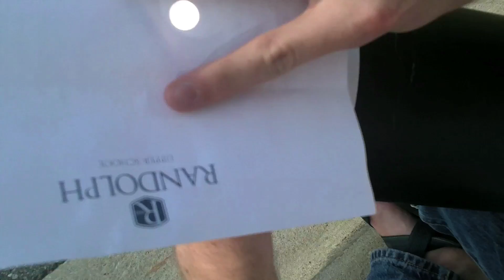Transit of Venus! US Space & Rocket Center - Smarter Every Day 54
to see an awesome explaination from Derek at Veritasium.
Sorry for the crude editing.  Shot, edited, and uploaded in 6 hours I didn't have!  There are many ways to observe the sun without frying your eyes.

❓Mystery Item (just for fun)
Things I use and like:

The thought is it will help educate the world as a whole, and one day generate enough revenue to pay for their education.  If you REALLY liked it, feel free to pitch a few dollars towards their college fund by clicking here:

Warm Regards,

Destin